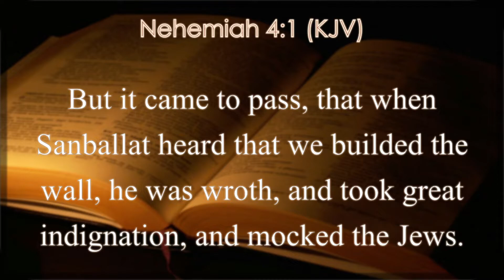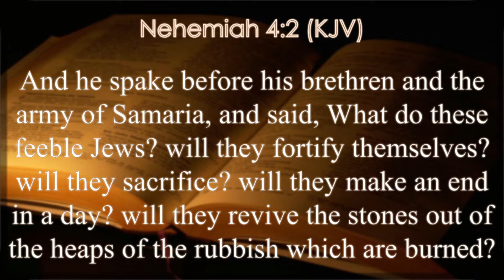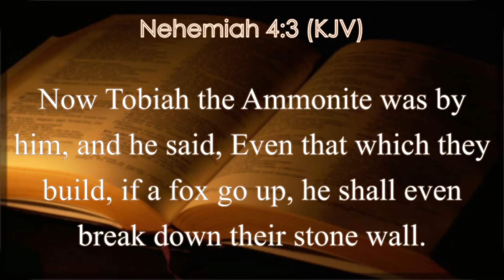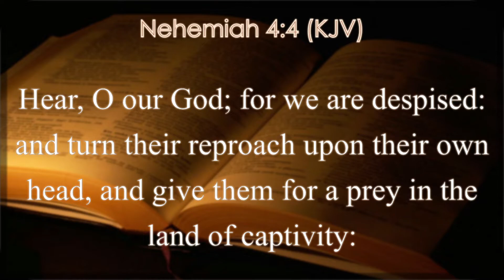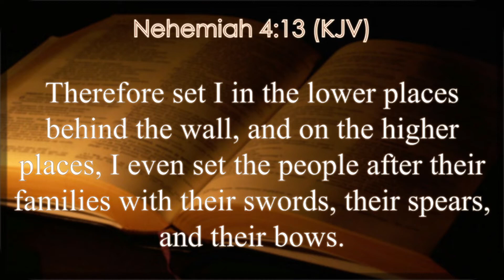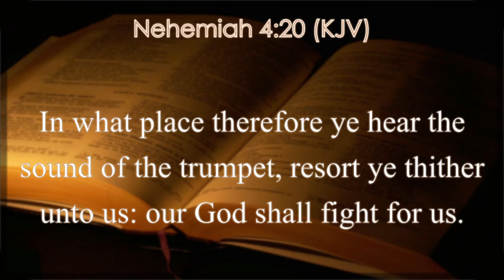2022 10 30 Back on the Wall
Nehemiah 4

Sermon by Rev. Gary Bacon